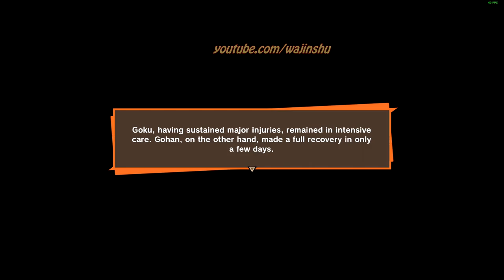Gohan vs Vegeta Rank S - Dragon Ball Z Kakarot PC Gameplay 1080p 60 FPS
About this video:
Recording my own Gameplay: 16 minutes
Creating Thumbnail: 5 minutes
Editing time via Sony Vegas: 10 minutes

Other Info:
Time Stamps:
02:36 Gohan vs Vegeta

PC Specs:
16 GB Ram

Unraid OS Server Specs:
32GB G.Skill Flare X DDR4 F4-3200C14D-16GFX Quad Channel 3200 Mhz XMP Overclock